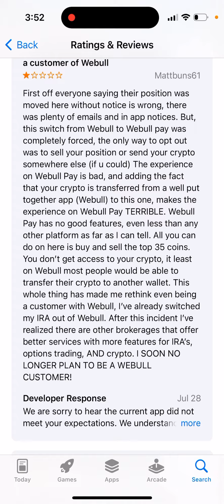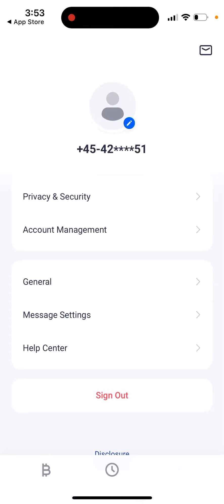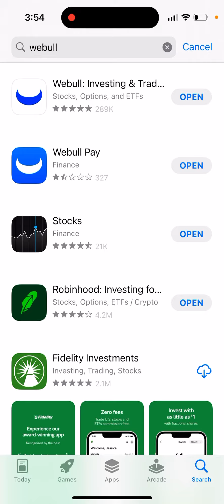Webull customers are forced to move to Webull Pay